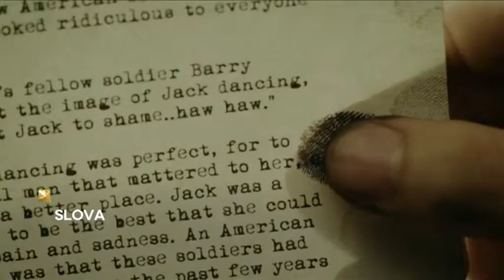Slova (The Words)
Příběh sleduje mladého spisovatele Roryho Jansena (Bradley Cooper), který svým prvním románemdosáhne obrovského úspěchu. Jediným zádrhelem je to, že Rory svoji knihu nenapsal.